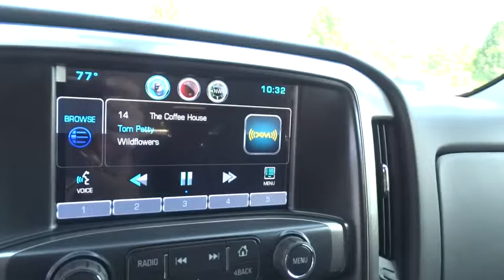2016 Chevrolet Silverado 1500 Christiansburg VA, Blacksburg VA, Princeton WV, Beckley WV, Roanoke VA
2016 Chevrolet Silverado 1500
2016 Chevrolet Silverado 1500 LT - Stock#: 2V1762 - VIN#: 1GCVKREC6GZ385464